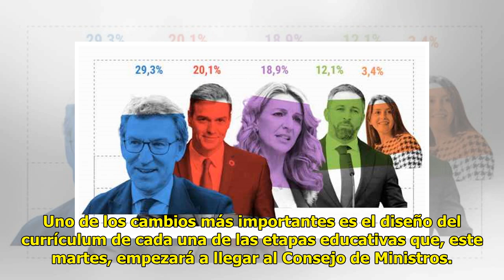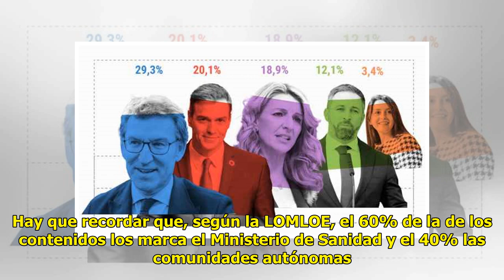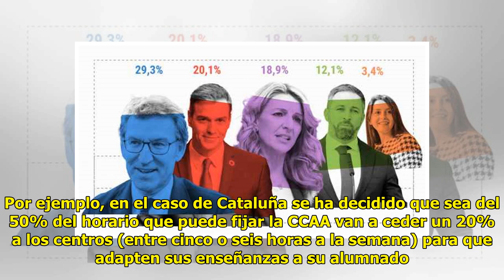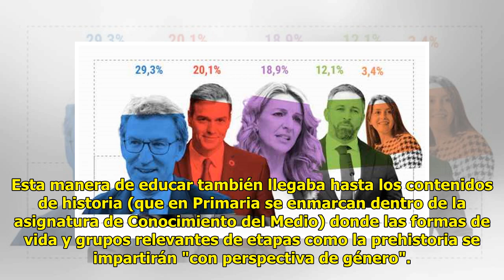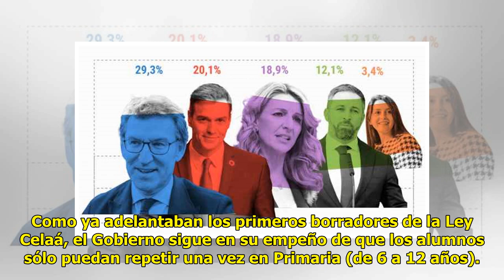La ley Celaá se abre paso: llegan al Consejo de Ministros los contenidos con perspectiva de género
El 23 de diciembre de 2020 el ...